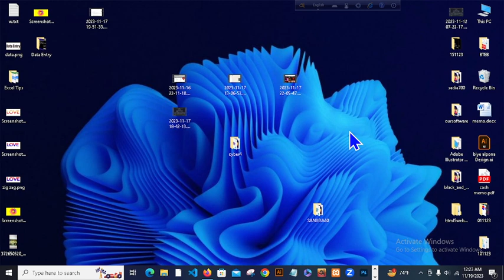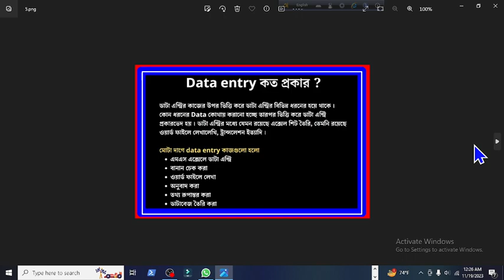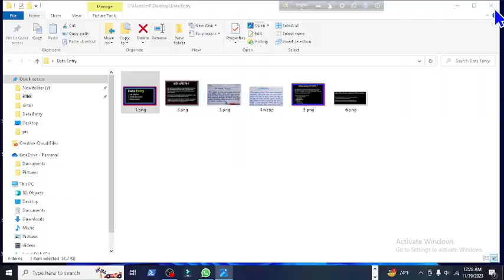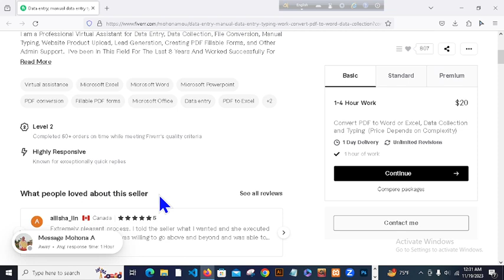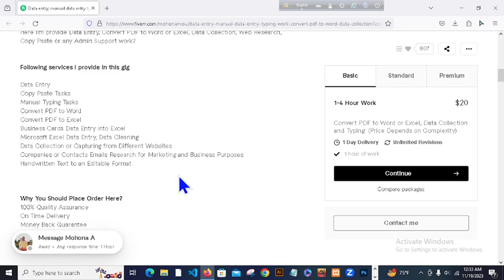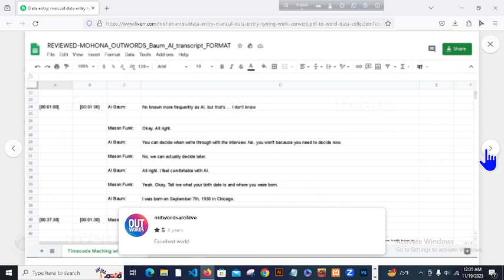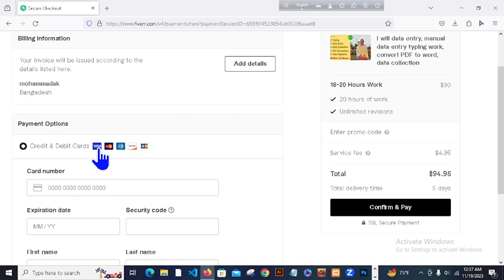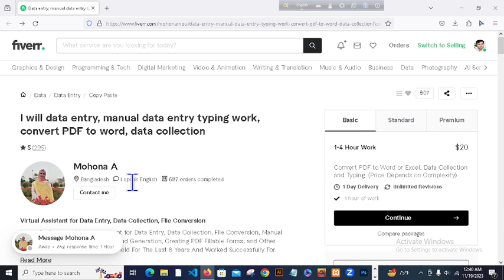Data Entry Class02